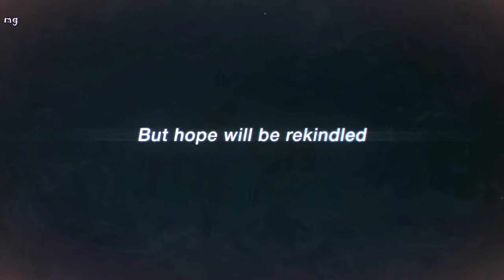꒰ELF Academy꒱ + ꒰Flammes Éternelles꒱ Mini Trailer | Honkai Impact 3rd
La nouvelle mini-série estivale ELF Academy sera diffusée le 10 juillet ! Que se passera-t-il lorsque vous placerez les ELF dans une école ?🎒

Fℓɑʍʍєs Ɛтєʀиєℓℓєs

La douleur ombrageait autrefois le chemin.. Mais l'espoir sera ravivé Pour brûler les ténèbres Et porter les flammes éternelles - Prochaine Cg du chapitre 25 qui sera diffusé durant la V4.9, ça promet !🔥